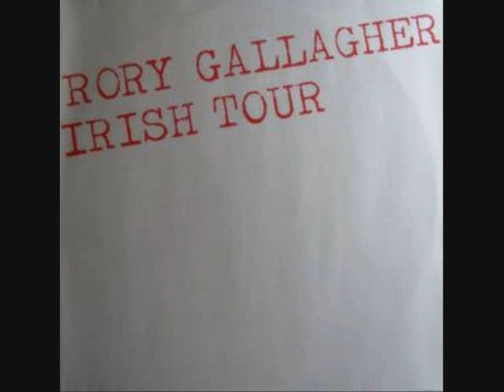Rory Gallagher-Walk on Hot Coals Pt.1 [Irish Tour 74]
Well I lost my shirt in a card game,
In which I never had a chance,
Which I never had a chance.
The deck was marked,
The game was rigged,
You could not tell at a glance.
Well I lost my job at the weekend,
And I was back out on the streets,
I was back out on the streets,
Found a way to get a dollar,
But I spent it on the roulette wheel.

Walk on hot coals,
Sleep on a bed of nails,
Walk on thin ice,
Skate on razor blades,
Got my little girl beside me,
No matter what else fails...yea.

Well I spent it all down at the racetrack,
All the way my horse led the field,
Spent it all down at the racetrack,
All the way home my horse led the field,
But it was a hoax, the mare was doped,
A length to win she fell down on her knees.

Gonna throw away my lucky penny,
My rabbits foot and gypsy ring,
Throw away my lucky penny,
Not gonna gamble on my baby,
On this loosing streak I might not win .

Well I walk on hot coals,
No matter what else fails.